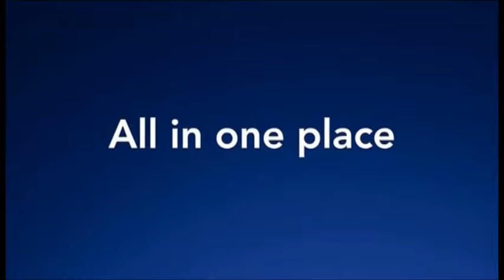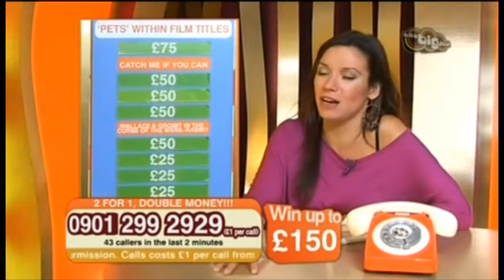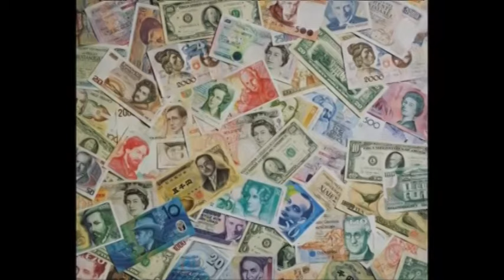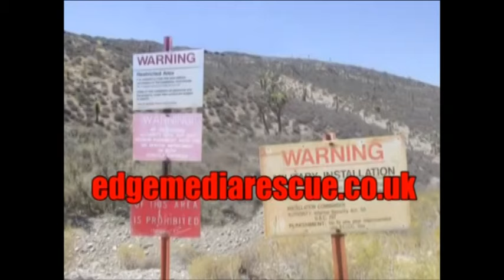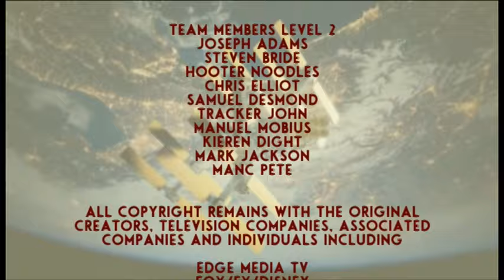Television Affair 20 - Even more defunct channels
It’s time for episode 20! And to celebrate we’re carrying on as usual, looking at even more defunct channels. This time around we’re looking at an american import in FX, originally from the states, the UK had it’s own version, but now it’s gone.

Sumo TV was a unique channel where the viewers could upload their videos before youtube became the mammoth it is now, it was owned by a pretty succesful company that’s still going today even if it’s channels arent.

We revisit the “Life” TV network after finding a bit more footage

A channel you may have forgotton or not even knew about, was a spin off from the TV show Most Haunted on Living TV. The Paranormal Channel was the brainchild of former Blue Peter presenter Yvette Fielding and her husband, producer Karl Beattie. The channel featured some films and debates about the paranormal as well as some of it’s own original programming too. It would later be known as the “Unexplained channel”.

And finally, a channel that never really got it’s branding sorted out, but was really into it’s conspiracy theories. Edge Media TV - AKA EMTV or Controversial TV was out there to find out the truth, and to get people to open their minds, and wake up to real life… way before the same people coined the phease “Woke” and used it as an insult… but let’s not get too much into that.

This episode has been fun! If you’re a level 2 you get your name read out at the end of the video and all members will be able to to get onto the discord server!